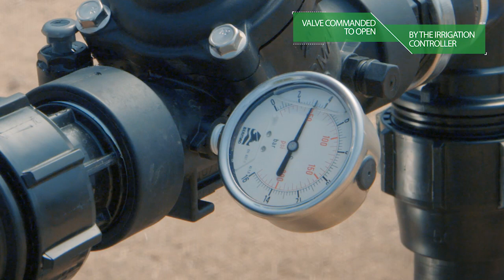How to Operate Solenoid Controlled Valve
The BERMAD Solenoid Controlled Valve model IR-110-X is 3 way electrical control valve that opens and shuts in response to an electric signal.